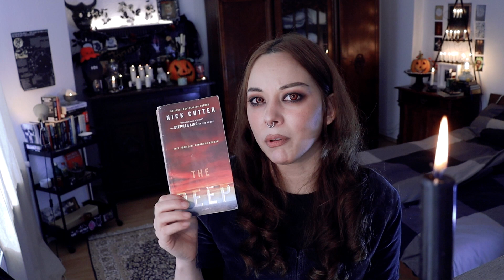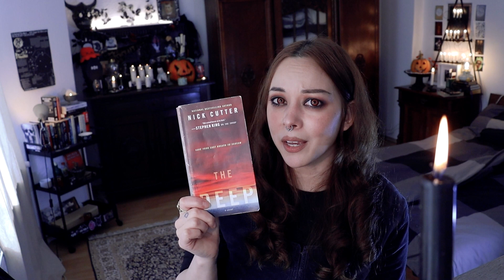Horror Book Review - The Deep & The Blood Beast Mutations - March 2022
Horror book review for The Deep by Nick Cutter and The Blood Beast Mutations by Carl John Lee.

00:00 Hello!
01:15 BBM Set Up
02:11 BBM Review
04:18 The Deep Set Up
05:37 the Deep Review

I *rarely* accept author requests to read their work. Unfortunately, I don't have enough free time to do them in a reasonable time frame.